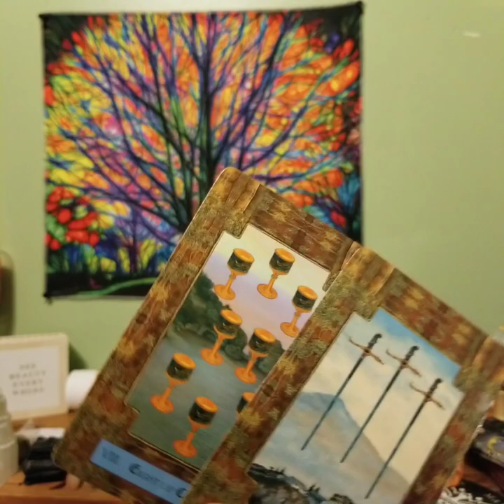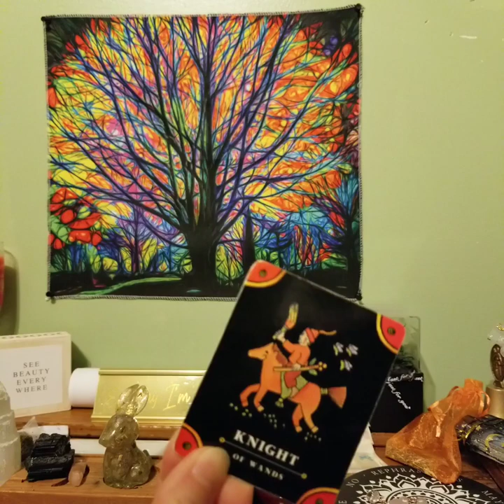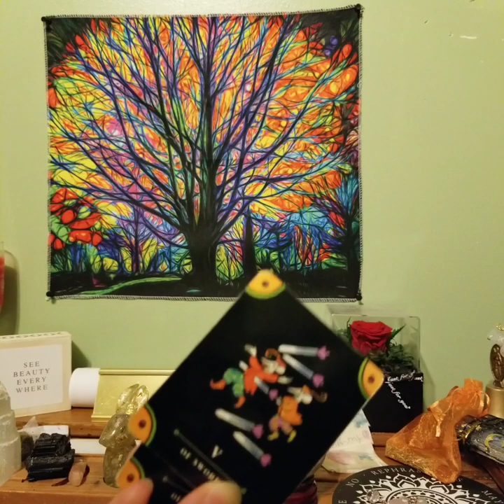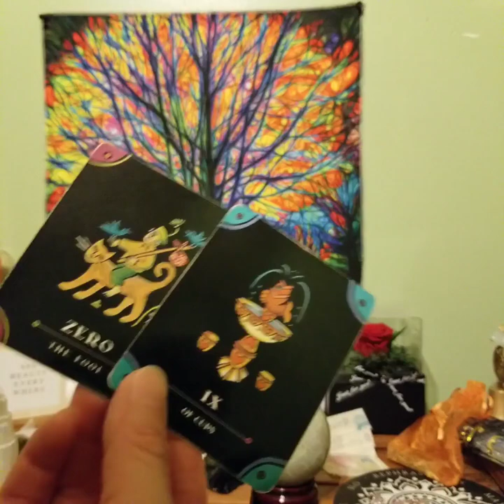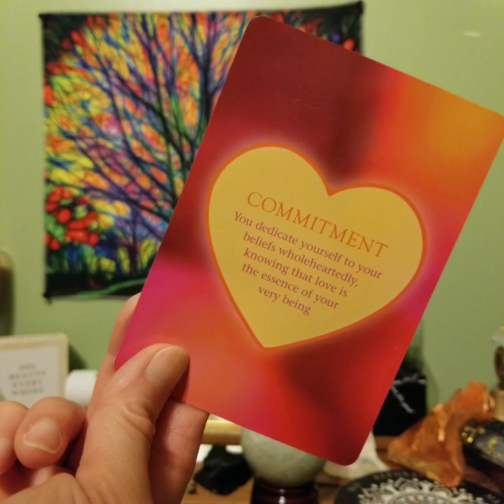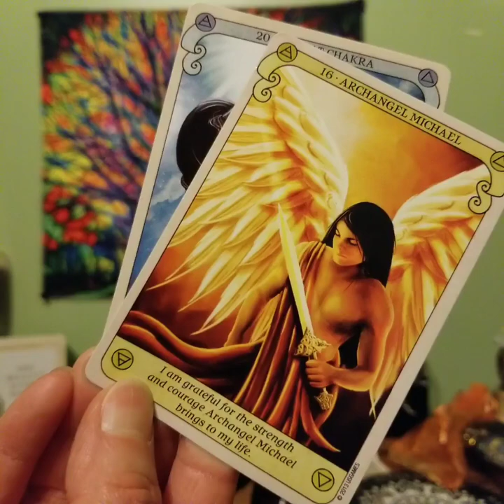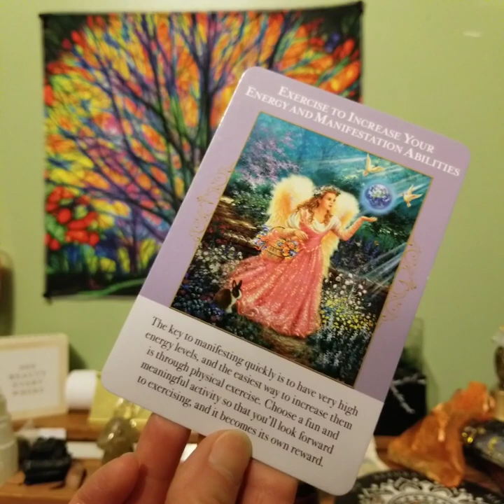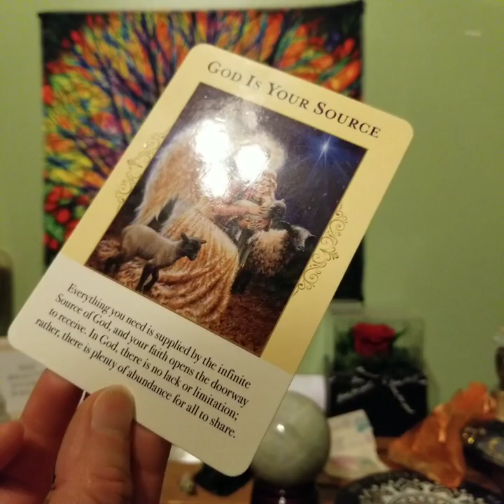"Don't Look Back Now!" December 2023